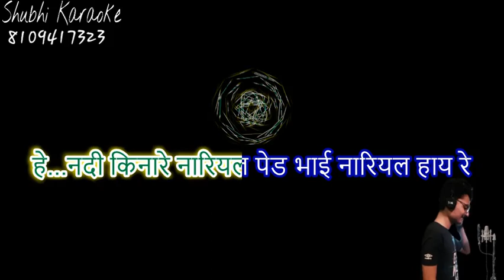nadi kinare nariyal ped bhai bhajan karaoke demo